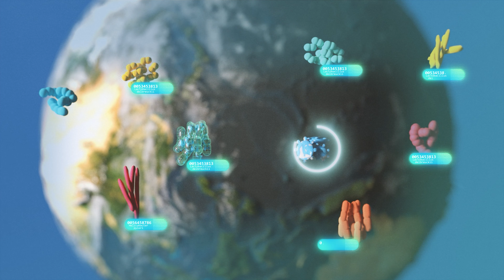Discover GENESIS™ by AgBiome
Our GENESIS™ (Gene and Strain Identification System) platform allows us to efficiently capture and screen our diverse and unique microbial collection to develop sustainably sourced ingredients for a multitude of applications.

Join our global journey of exploration and innovation.